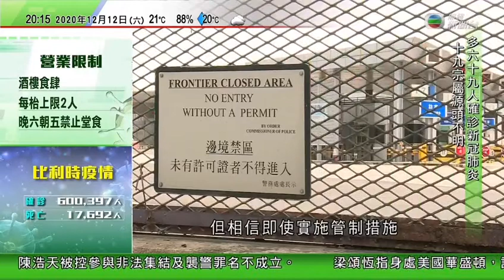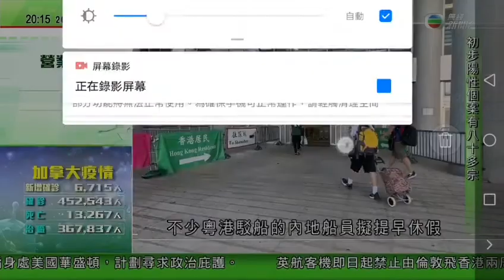中港司機～疫情下被大陸處處針對🚚🚚🚚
係疫情下，一大班上路貨車司機，日日都無覺好瞓，每日都被大陸玩得好慘，無人幫幫佢地，各位睇完之後，一齊幫助打氣，可能分分鐘有大家嘅屋企人🚚🚚🚚